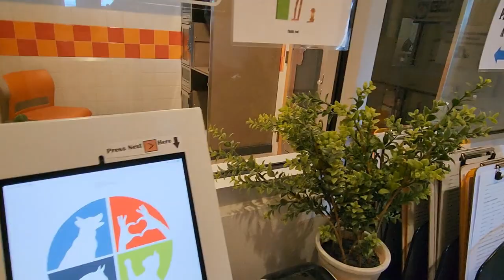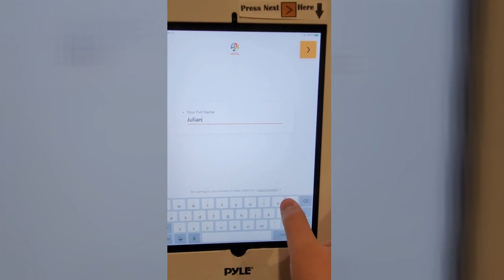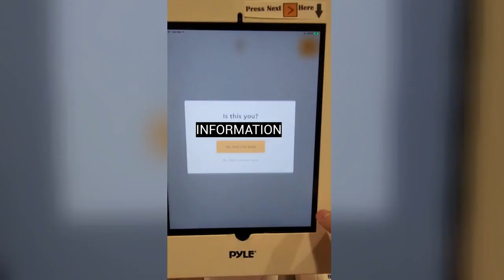Julian Palma - Senior Project 2023